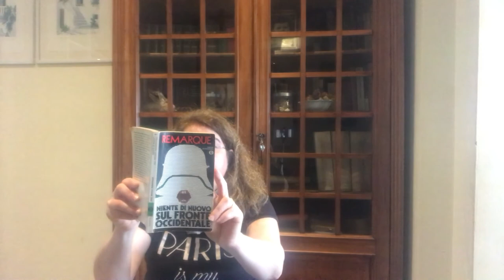Libri salvati - video 4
Rassegna di letture pubbliche di libri proibiti il 10 maggio promossa dall’Associazione italiana biblioteche, in collaborazione con l’Associazione italiana di public history e con il patrocinio dell’Associazione italiana editori